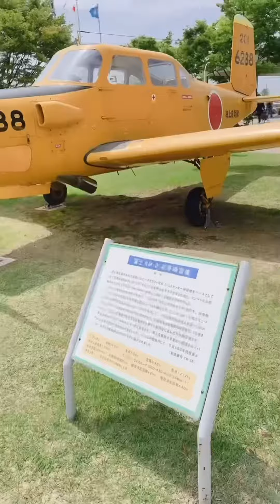石川県立航空プラザに行った時の思い出。自衛隊の飛行機とか見れました。